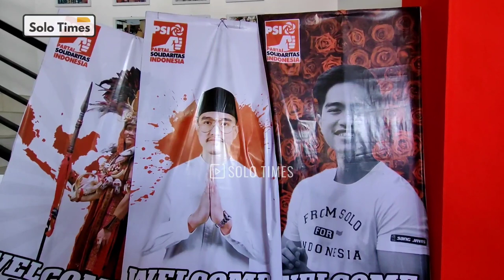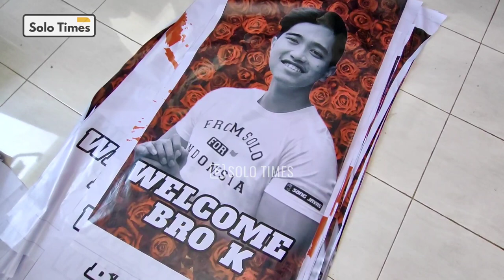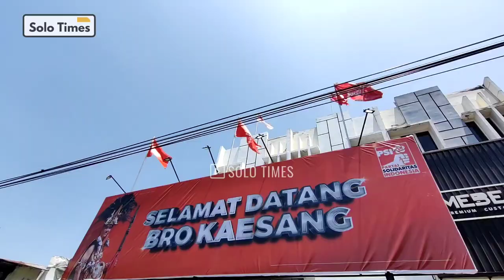Blak-Blakan! PSI Solo Ungkap Alasan Kaesang Masuk PSI..